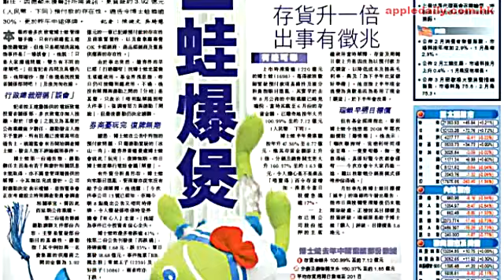民企爆煲 梁定邦：永遠杜絕不了